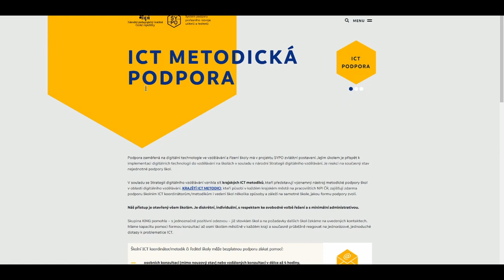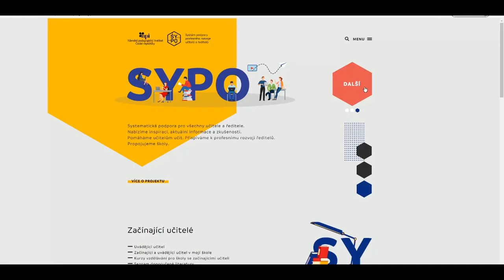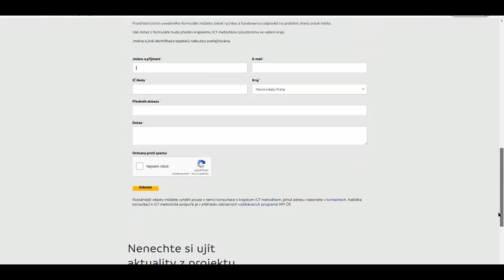SYPO pomáhá: ICT a metodická podpora školám zdarma | #59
Potřebujete pomoc nebo radu pro svoji školu v oblasti ICT? Trápí vás výběr vhodných technologických řešení či metodická stránka online výuky? Nevíte, jakou platformu pro online vzdělávání zvolit? Potřebujete pomoci se zprovozněním MS Teams nebo Google Classroom? SYPO vám nabízí individuální, diskrétní a administrativně nenáročnou pomoc přímo u vás ve škole. A nebojte se, pro školy je tato pomoc zcela zdarma. Sledujte webinář SYPO pomáhá - krajští ICT metodici jsou tu pro vás.

Lektor: Ing. Jaromír Světlík, krajský ICT metodik ve Zlínském kraji, předseda krajského kabinetu Informatika a ICT ve Zlínském kraji a vyučující na SŠ průmyslové, hotelové a zdravotnické v Uherském Hradišti a IT učitel na ZŠ Kvasice Kromě toho správce IS Bakaláři, webu školy a Microsoft Teams ZŠ a MŠ Barrandov Certifikovaný konzultant a lektor IS BAKALÁŘI software, s. r. o., Microsoft Innovative Educator Expert, vývojář, grafik a fotograf.